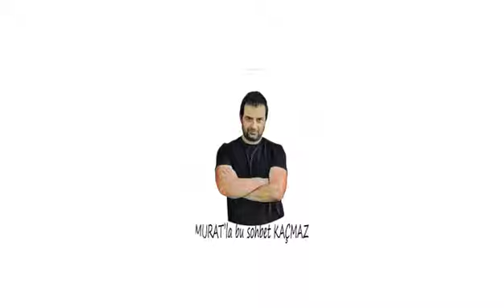TV 262 - MURAT'LA BU SOHBET KAÇMAZ 13. BÖLÜM